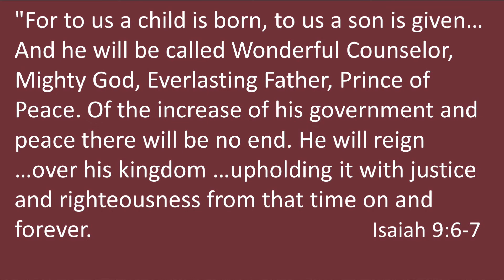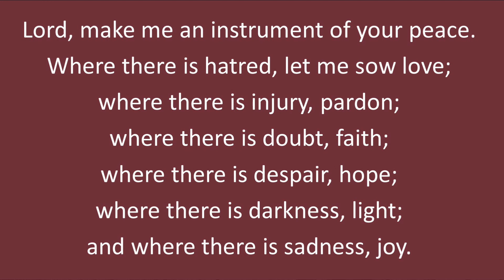Nov 7, 2021 Beatitudes Series Message Seven - Doug Smith